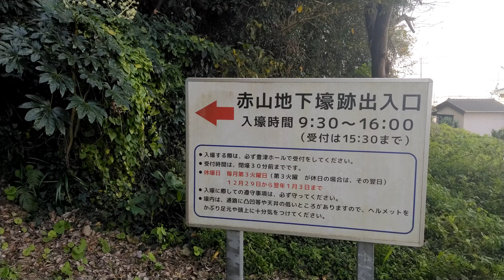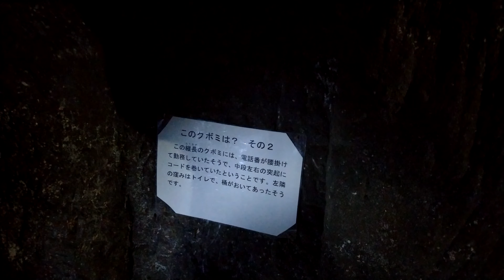20191120 赤山地下壕跡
勝軍老師小檔案：
極上社團版主、優質部落客、歷練過旅行業日本線控、行銷企劃，經營旅遊社群多年，熟知全日本秘境絕景，為業界最頂尖旅遊規劃師，發揚「己欲達而達人」的仁義之道，奉獻私房景點並依需求客製化，實現您的旅遊願望。